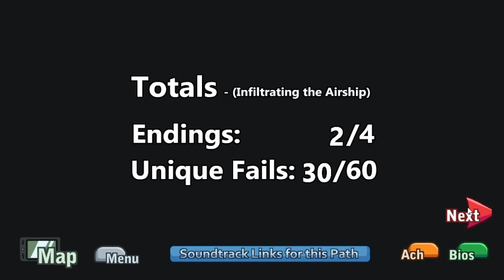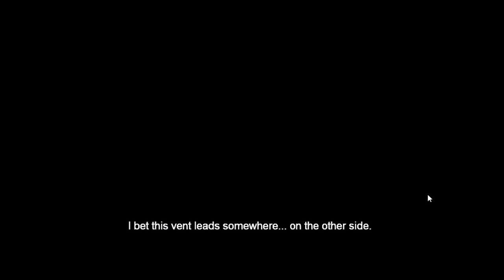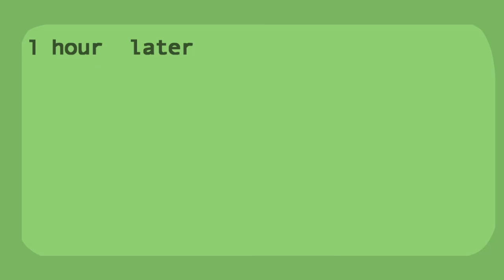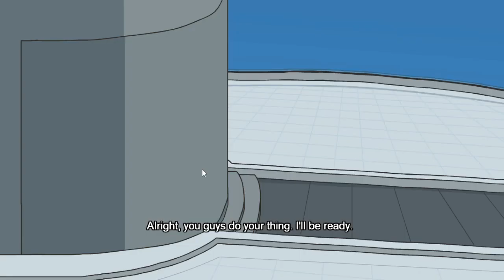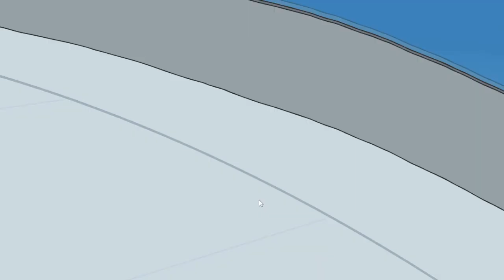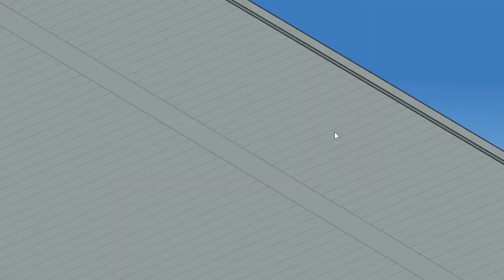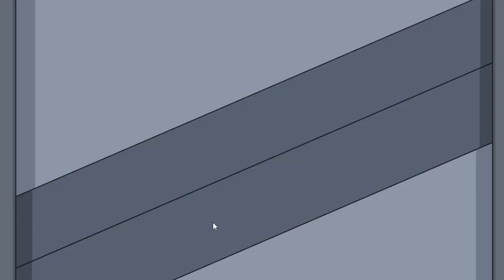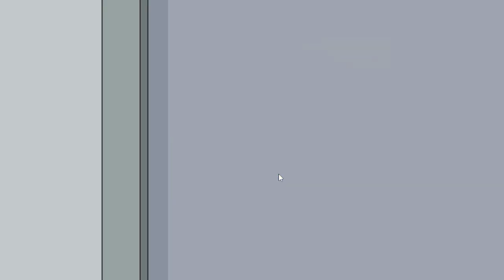Getting all the endings for C T M! - The Henrystickmin collection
for this video I decided to get all the endings for Compleating the mission in The Henry Stickmin collection! (i streamed this on tiktok a few years back but i decided to get the rest of these amazing endings here on yt) . This game was so fun to get all endings too and, some of the fails made me laugh (i might go back to this and see all the fails off screen too)

Also... Feel free to smash that bell button on!